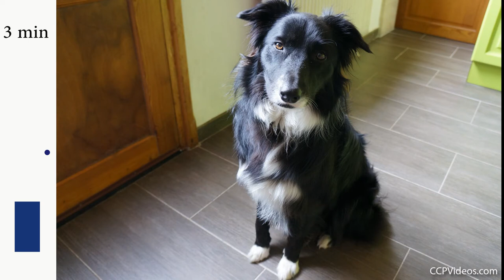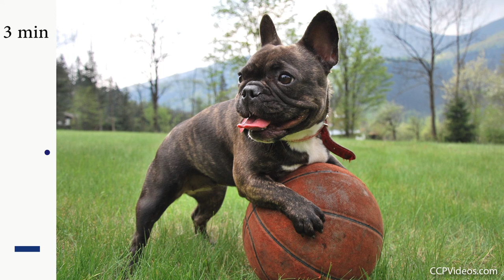15 Minute Sketch: Dogs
Dogs have always had a special place in our lives. These beloved companions keep us company while we work and are a constant source of inspiration and joy. This week while we’re learning to draw, we’re working on dogs.

Don't forge to check out our blog for original sources of images (all from Pixaby) and painting workshops to help you learn to improve your animal paintings.